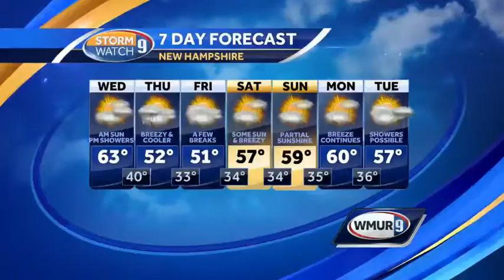School visit: Chichester Central School in Chichester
Kevin Skarupa recently visited Chichester Central School in Chichester.